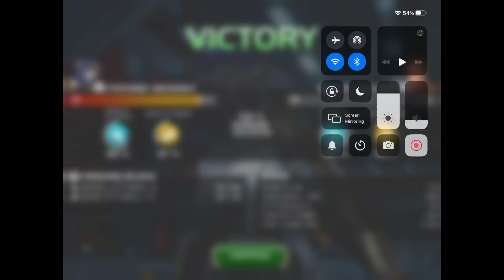So this is why damage caps exist...| MCoC